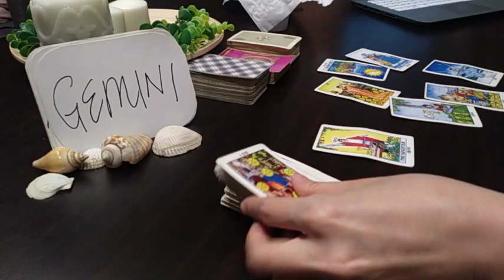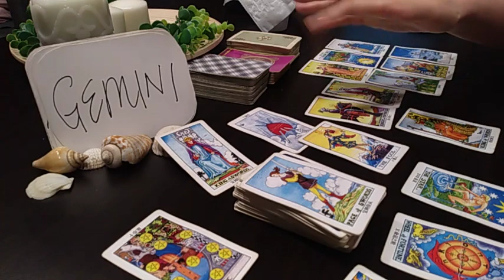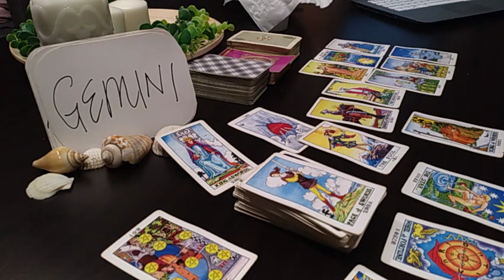GEMINI ❤️ PAST PERSON LOVES U DEEPLY, NEW LOVE IS... ❤️ JANUARY 2021 TODAY LOVE TAROT GUIDE